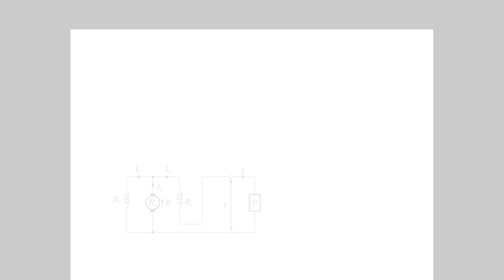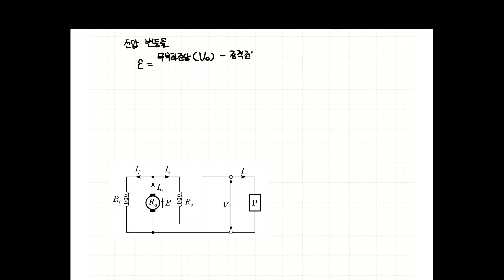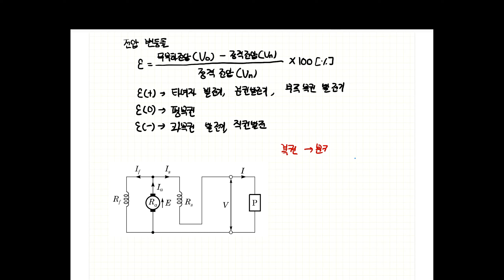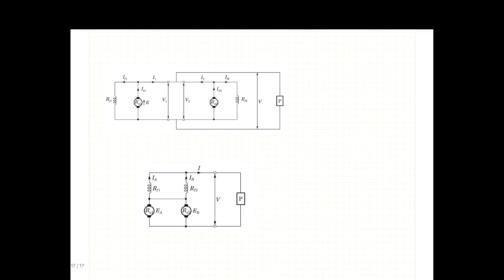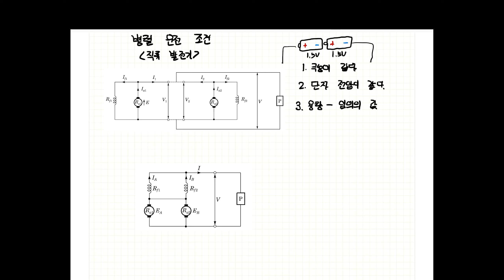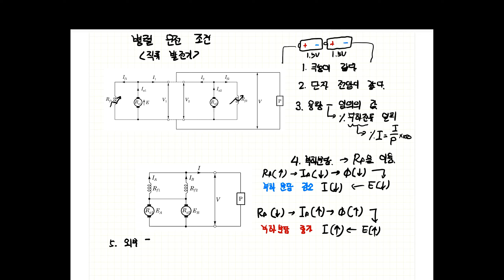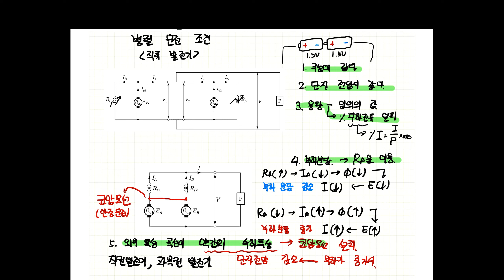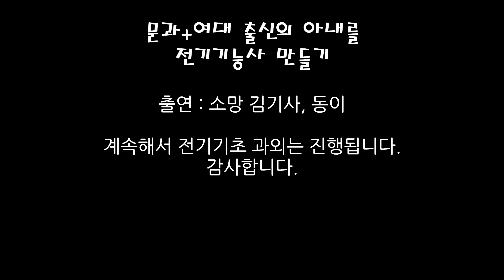전기기기 과외 8편. 직류발전기의 전압변동률, 병렬운전조건을 쉽게 이해해보자!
★타임 라인★
01:03 전압변동률의 정의
01:49 전압변동률 공식
02:53 전압변동률 값
04:50 복권발전기 장점
05:13 복권발전기를 분권발전기로 변환
07:02 복권발전기를 직권발전기로 변환
09:24 직류발전기의 병렬운전 조건
10:10 극성의 일치
10:45 단자전압의 일치
11:12 %(퍼센트) 부하전류의 일치
11:40 부하분담
14:58 외부특성곡선이 약간의 수하특성
17:17 중요한 점 정리

전기에 대해 아무것도 모르는 문과 및 여대 출신 아내에게 하나하나 과외하 듯 전기 교육을 해보고자 합니다.

따로 교재 없이 대화하듯 편하게 전기 기초를 잡아주기 위해 만들어 보았습니다.

전기기기의 8번째 시간으로 직류발전기의 전압변동률과 병렬운전조건을 이야기를 합니다.
먼저 전압변동률에 대한 정의와 공식 그리고 값을 구하는 방법을 알아봅니다. 그리고 복권발전기의 장점을 간단히 알아보고 복권발전기를 분권 또는 직권 발전기로 변환 시키는 방법을 알아봅니다. 마지막으로 직류발전기의 병렬운전 조건에 대해 이야기 합니다. 보다 구체적인 방법으로 극성의 일치, 단자전압의 일치, %부하전류의 일치, 부하분담, 외부특석곡선이 약간의 수하특성을 가져야 합니다.

소망 김기사의 책 - 김기사의 e-쉬운 전기